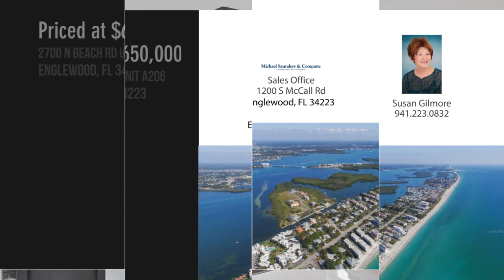2700 N Beach Rd Unit A206, Englewood, FL 34223 - Susan Gilmore - MLS D6134362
MLS D6134362

Contact Agent:
Susan Gilmore
Sales Office